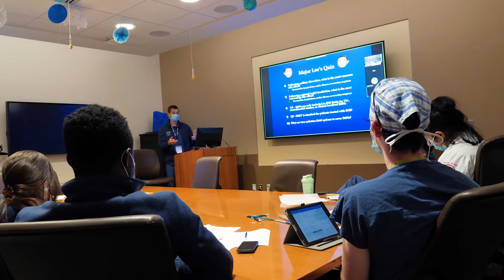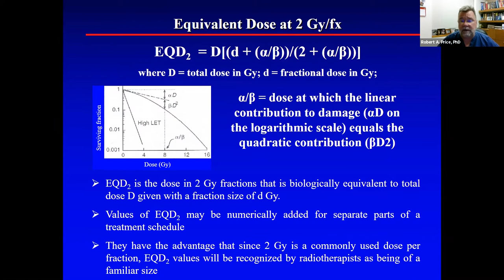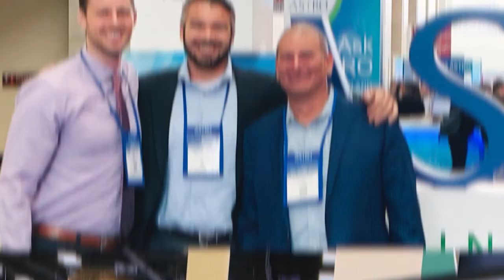Fox Chase's Radiation Oncology Residency Program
Fox Chase is an NCI-designated Comprehensive Cancer Center and academic institution dedicated to training the next generation of oncologists. Our Radiation Oncology Residency Program is a prime example of our commitment to medical education.